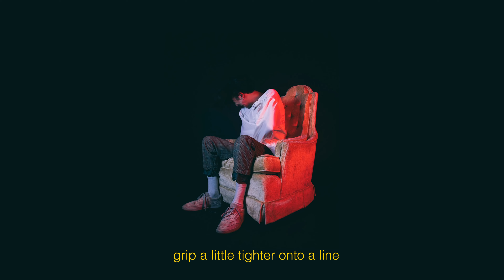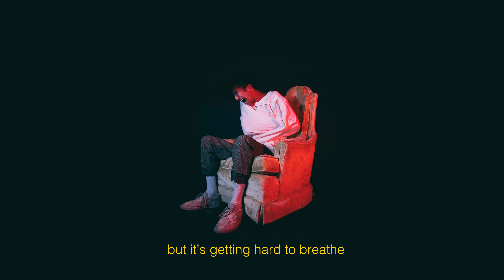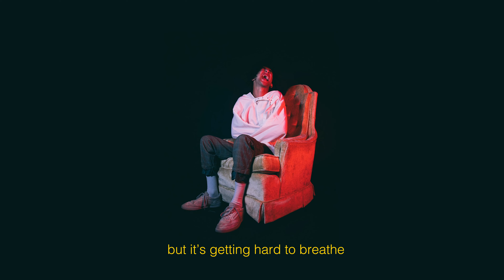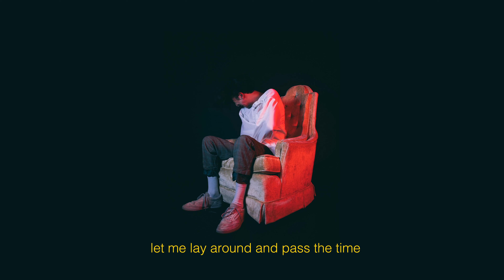Zach James - Therapy (Lyric Video)